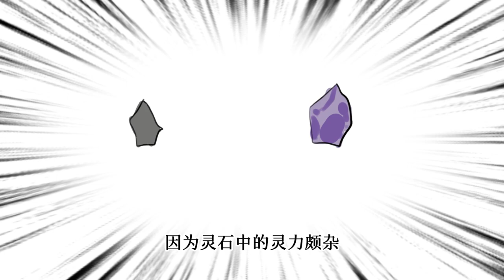我可是你未来的妻子，你喜欢吗？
视频素材来自 番茄小说 手机端《妻子的味道》
想看后续的可以提前去看！